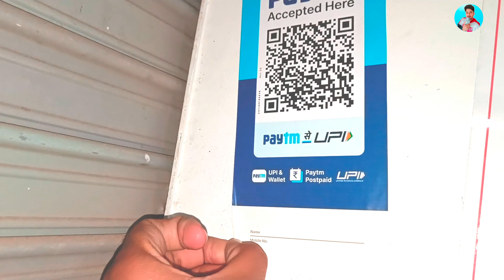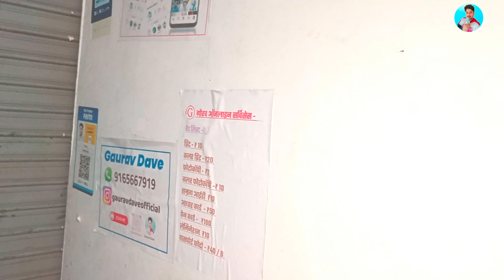Photo Sticker Printing | Best Sticker Paper For All Inkjet or Inktank Printer| Diy Sticker Paper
A4 Glossy Sticker Paper 120 GSM A4 paper 120 gsm Photo Paper on Flipkart